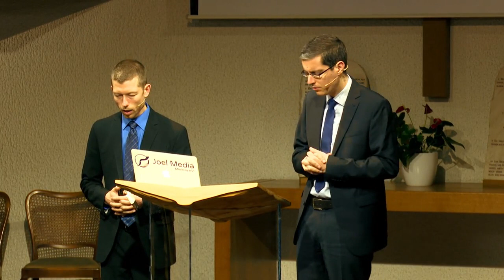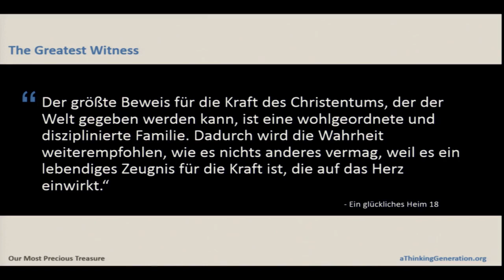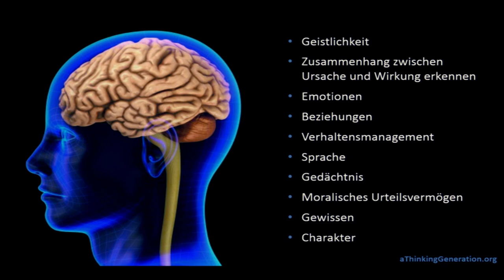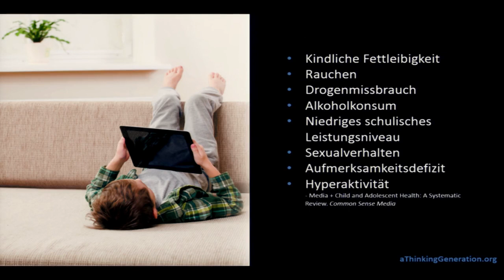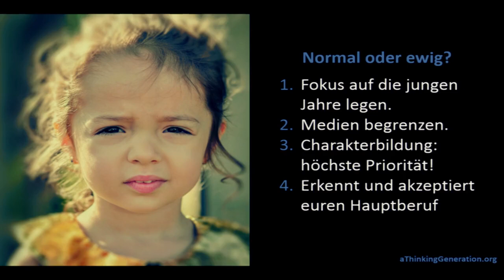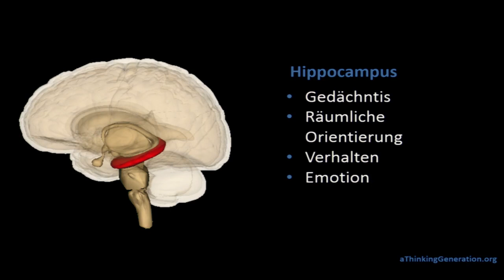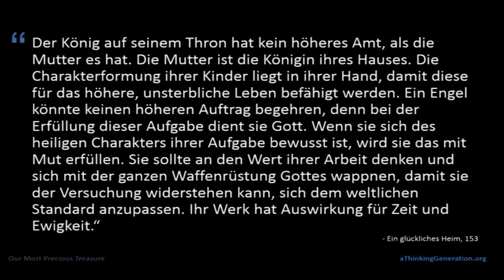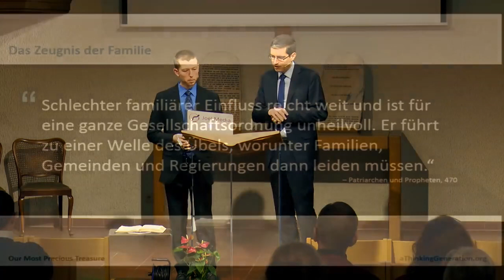Das Klassenzimmer der Übrigen: 1. Unser größtes Zeugnis